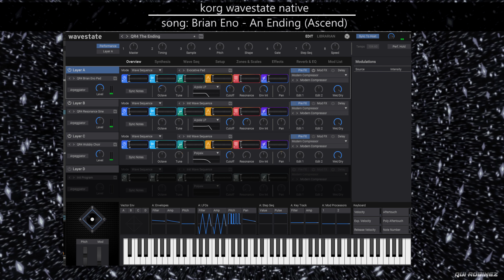wavestate native: Brian Eno - an ending (ascend) - Cover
In this video i play the song: an ending from Brian Eno on the korg wavestate native

Sounds used:
- Pad sound for the atmosphere
- Resonance Sine sound
- Choir with vibrato in the sustain stage